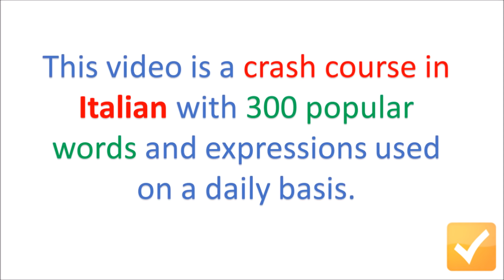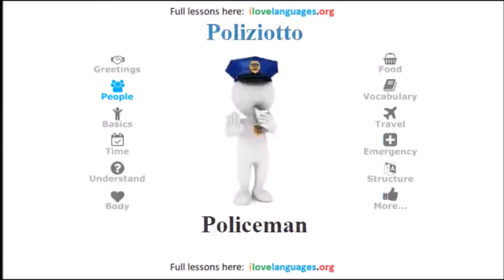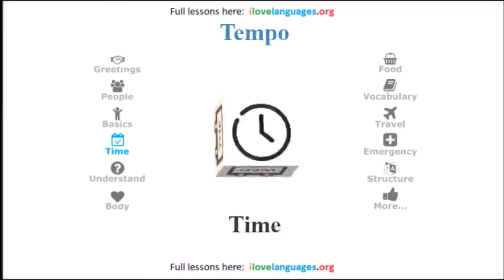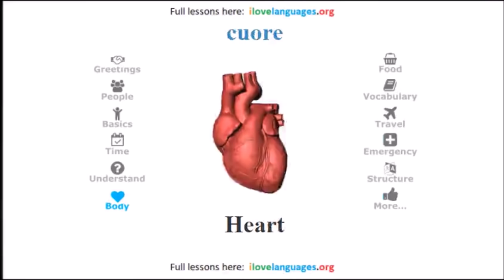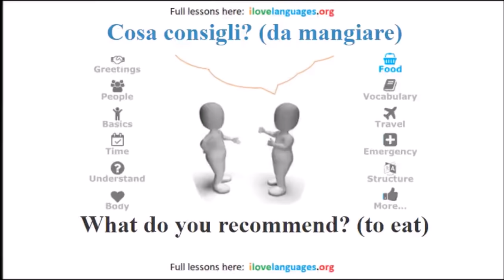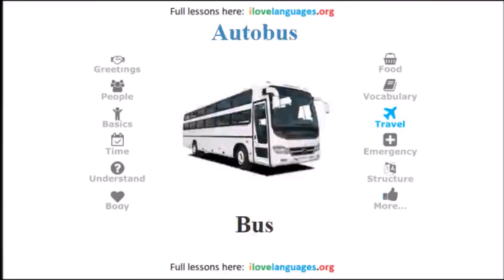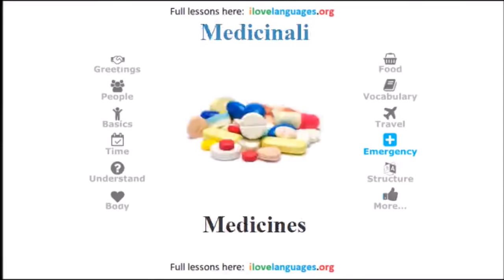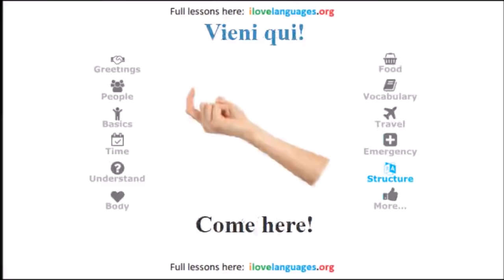Learn Italian in 5 Days - Conversation for Beginners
Learn Italian in 5 days with our list of 300 most common expressions and words. This is a crash course in Italian. Try to memorize all the words and sentences and you will find yourself having a great conversation with natives easily.